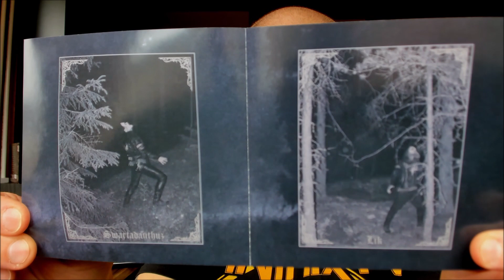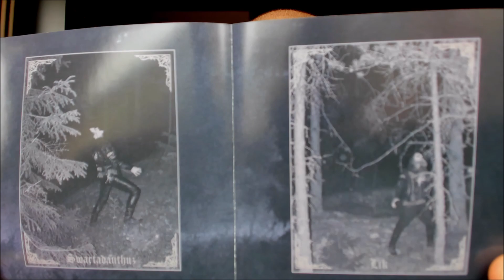Melodic & symphonic throwback black metal from Sweden: Greve - Nordarikets strid [REVIEW]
If you are a fan of melodic & symphonic black metal from the 90's, you might like Greve. Check out the review.